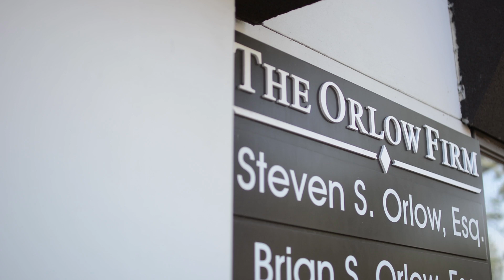Party Cruise Injury Cases | NYC Personal Injury Attorney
Dealing with an injury can be a difficult process especially when there could have been safety measures taken by a business owner. If you have been injured in a slip and fall accident in New York, contact The Orlow Firm today for a free consultation.

"We have a case of a gentleman who was on a party cruise at night with some friends and some family. They were enjoying themselves on the cruise and then it came time that the cruise was over, they had to disembark from the cruise. They came to the dock, and the boat company had a worker station there to assist the people to get off the boat and onto the dock."
"The way they did that was they would install this small little plank that connected the boat to the dock, and the plank would be nailed in. The plank had these nails at the bottom of them. They would take these two nails on the bottom of the plank and stick them into two small holes that were in the boat. That's how the plank would be attached to the boat, and then it would rest on the dock. The people would step up onto the plank, and then walk the three or four foot distance from the plank to the dock, and during that time they'd be crossing over the water for that short distance."
"Well, my client was walking off the boat and he stepped onto the plank, and sure enough there was some type of a wave, or some type of a wind gust, or something that caused the boat to shift, which is common. It happens all the time that the water is choppy and it moves, and when that happened my client fell off the plank and into the water. In that process he must have knocked his leg either on the boat or the dock, and he sustained a very serious injury to his leg which later required surgery and a whole bunch of treatment."
"The allegation we made was very simple. The plank that they had, which connected the dock to the boat didn't have any railings. It was just a flat piece of metal, but it enabled somebody to fall over if they shifted from one side to the other. They have to know that these waves, or this choppy water, or wind, this happens all the time. People know that when boats sit in water, they don't just sit still, they go up and down a little bit, there's a swaying. So, the owners had to know that this was something that could happen, it happens all the time."
"Our claim was very simple. There should have been railings on the side of this plank, and there weren't any. As a result of that my client fell into the water and sustained serious injuries. So, I thought it was a pretty simple case frankly, and I think that was born out because we went through the motions of the case but in the end I think the defendants realized we were right. We ended up coming to a settlement in that matter fairly quickly. I think the defendants realized that they were in a difficult position, I think it was pretty obvious and most people would be willing to accept the argument that in that situation, to be reasonably safe, that the plank should have had some type of railings on the side so that people could be prevented from falling over into the water."